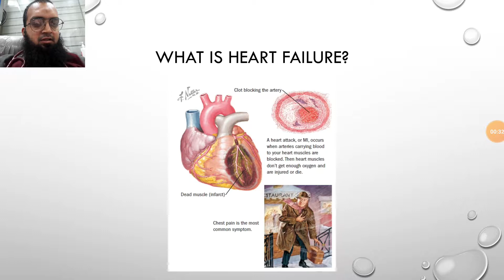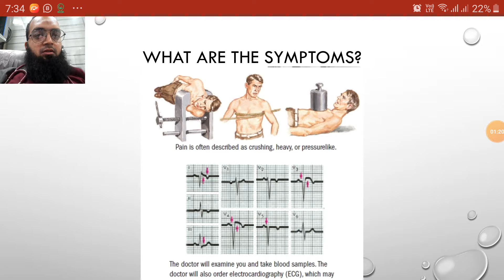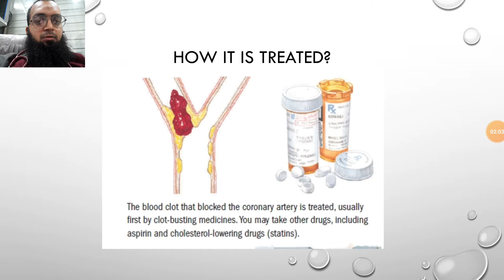Heart failure Gujarati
Patient education